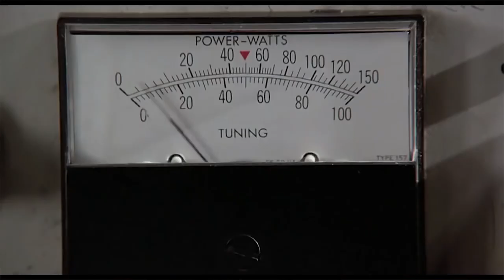5 melhores filmes da Sessão da Tarde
5 melhores filmes da Sessão da Tarde
Neste vídeo destacaremos 5 clássicos da tv aberta que passaram repetidamente na Sessão da tarde e que marcaram a vida de muitos como Curtindo a vida adoidado, Ghost do outro lado da vida, A lagoa azul, Esqueceram de mim e De volta para o futuro.

TWEETER: @k7rolo